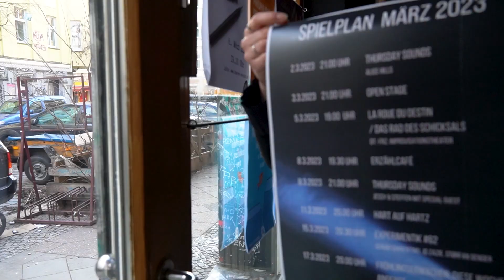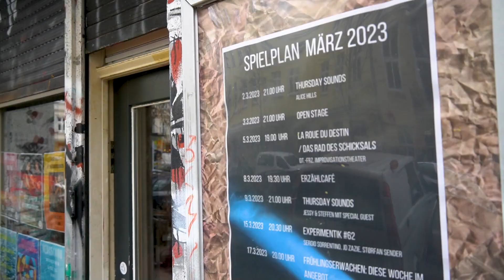Ehrenamt imTiK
credits: Meret Blase
Willkommen im Theater im Kino! Wir sind ein Theaterverein, hier kann man mitmachen. Das Video verrät mehr.